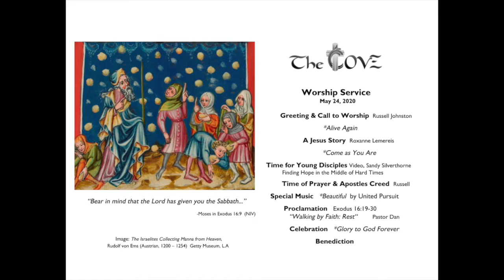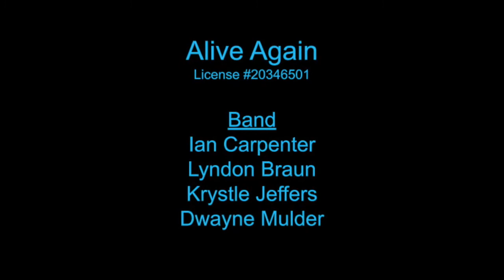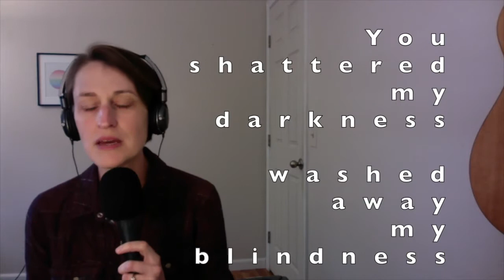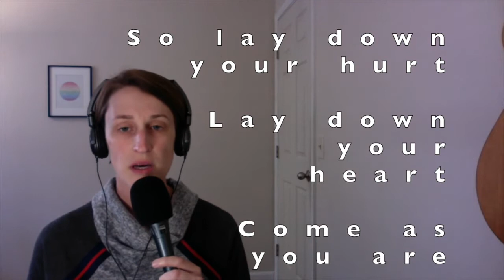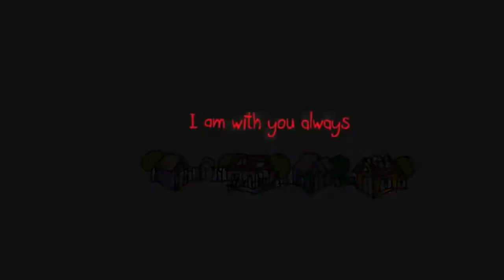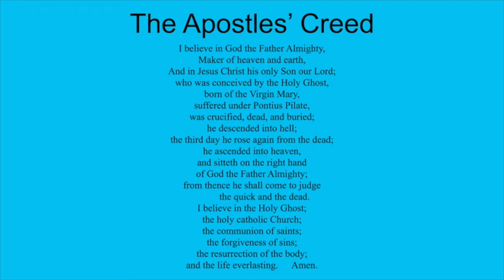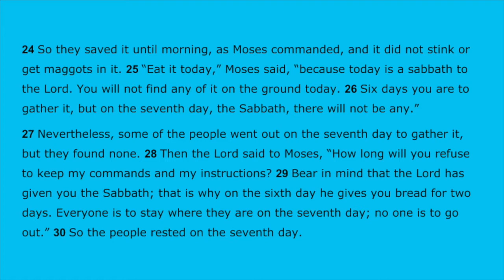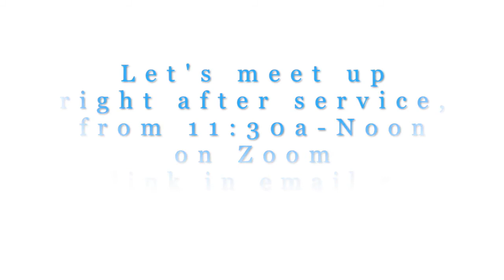The Cove Church Service May 24 2020 Rest